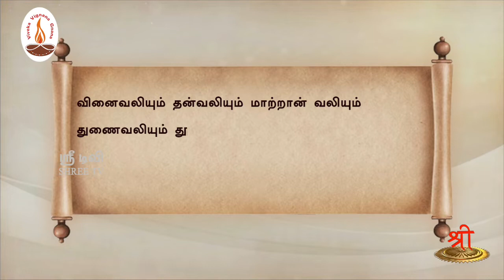வள்ளுவம் காட்டும் வாழ்வியல் | சக்தி ஏற்ற செயல் புரி | பாகம் 266 | ShreeTV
வள்ளுவம் காட்டும் வாழ்வியல் தொடர் நிகழ்ச்சியில் தெரிந்து_செயல்வகை அதிகாரத்தில் உள்ள குறட்பாக்களுக்கு திரு.வ.அரங்கநாதன் அவர்கள் தரும் விளக்கத்தைக் கேட்போம். பலருக்கும் பகிர்வோம்.

தேசியத்தையும், தெய்வீகத்தையும் பேணிக் காக்க ஸ்ரீடிவிக்கு உதவுங்கள்:

Name: Shree Media Services
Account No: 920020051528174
Bank Name: Axis Bank
IFSC Code: UTIB0001714
Branch: West Mambalam